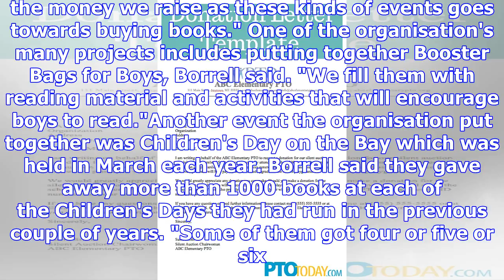A christmas market will help raise money for a timaru organisation to buy books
KOREN ALLPRESS Last updated 16:39, November 13 2017 Altrusa International Timaru branch member Jenet...